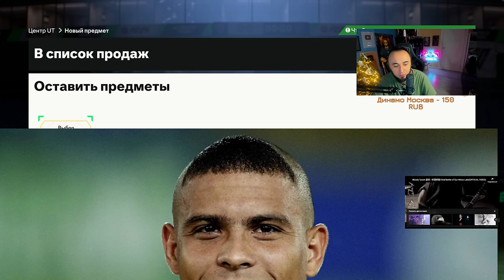ЭТО НЕРЕАЛЬНО! ПОЙМАЛ TOTY КУМИРА в ПИКЕ 78+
Playstation - Pandawhithe